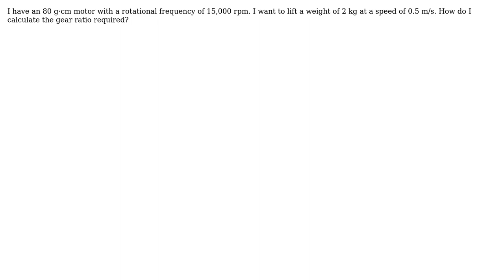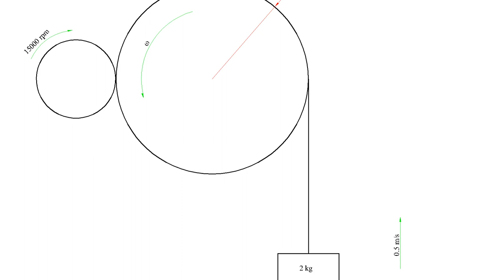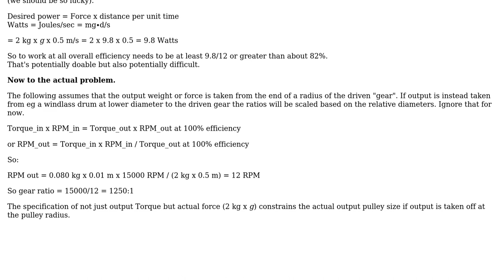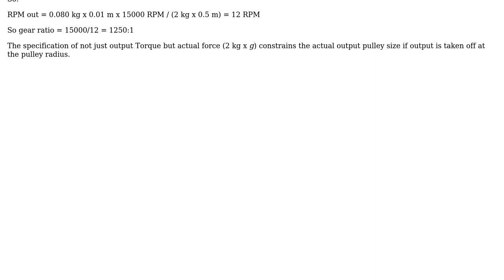Engineering: How do I calculate the gear ratio to lift a weight at a constant speed?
With thanks & praise to God, and with thanks to the many people who have made this project possible! | Content (except music & images) licensed under CC BY-SA | Music | Images & others | With thanks to user Russell McMahon user lee wei user Julian user Air and the Stack Exchange Network Trademarks are property of their respective owners. You are responsible for your own actions.